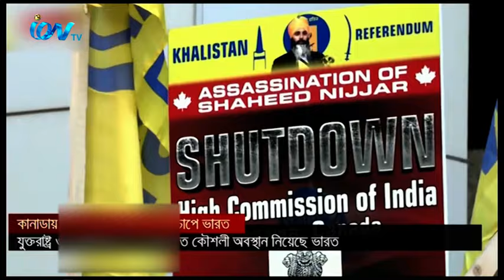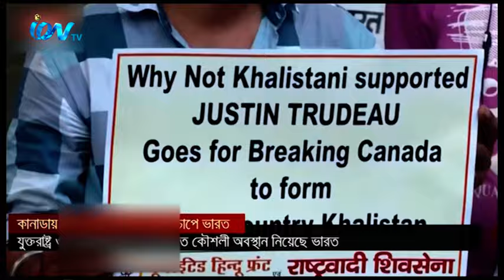শিখ নেতা হরদীপ সিং নিজ্জর হত্যার তদন্ত প্রক্রিয়ায় সহযোগিতা করতে ভারতের ওপর কূটনৈতিক চাপ দিচ্ছে যুক্